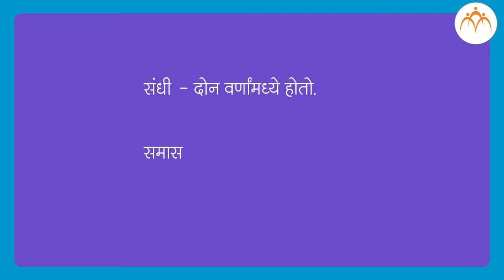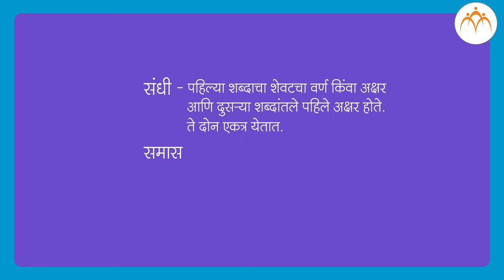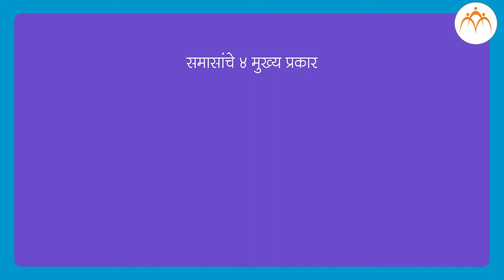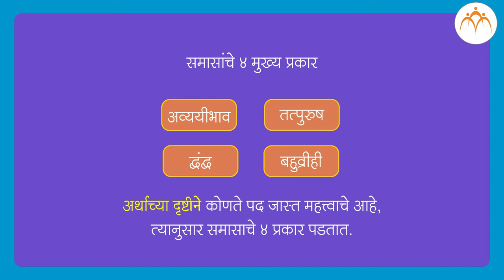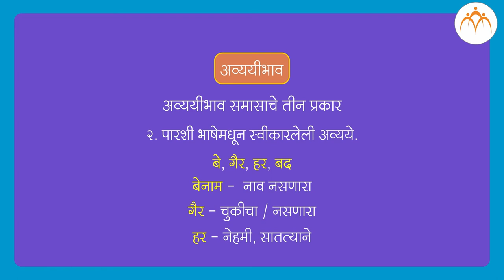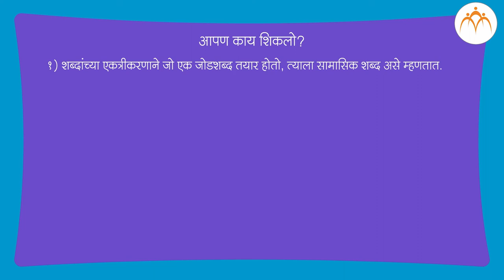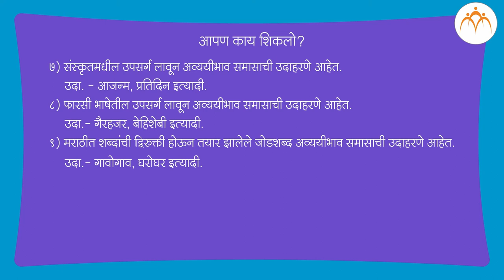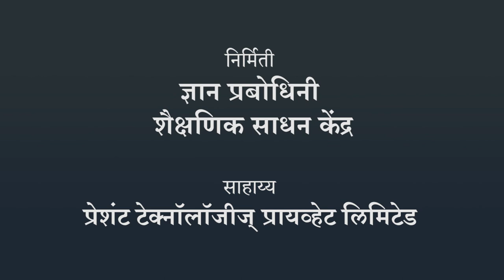समास - भाग १ | ८ वी मराठी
समास - भाग १, ८ वी मराठी, मराठी, Jnana Prabodhini,Maharashtra Board,